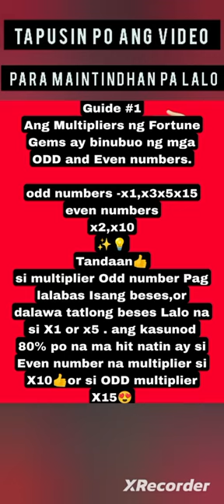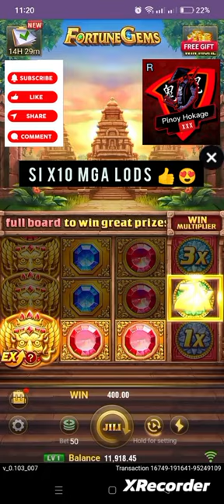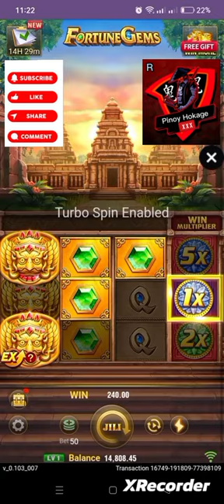500 to15,200😍 SecretREVEALPart2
500 to 15,200😍🙏 MY Secret Strat.REVEAL Part2